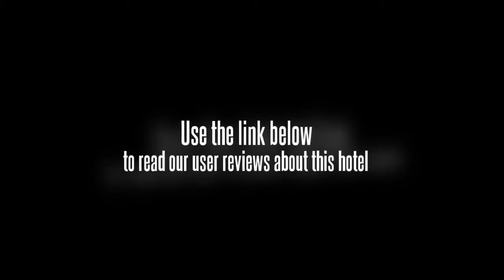ABBA International Hotel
The ABBA International Hotel has conference room(s), a business centre and meeting rooms. Also available to the guests are a laundry service, a safe-deposit box and a currency exchange. Internet access is available for guests who need to remain connected during their stay. The friendly staff will be happy to assist in organising and booking tours and activities during your stay in Liaoyuan, as well as give restaurant suggestions.

The air conditioned rooms at the ABBA International Hotel are equipped with a TV, a mini bar and cable / satellite channels. Each is equipped with a ceiling fan and room service is available.